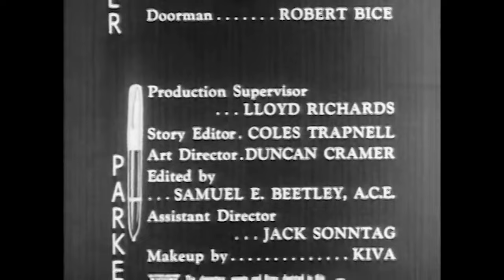Go Ahead and Jump (TV-1954) DICK POWELL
Four Star Playhouse Season 3 Episode 14
Stars: Dick Powell, Joanne Jordan, Bill Johnstone

A despondent man hires a taxi to take him to a bridge in order to jump off and kill himself. Rather than refusing service, the taxi driver offers encouragement and tells his own tale of woe.